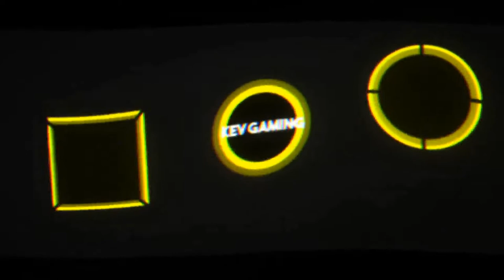Let's Play DiRT 4 #73 Heckantriebmonster Wales 1 Teil 1